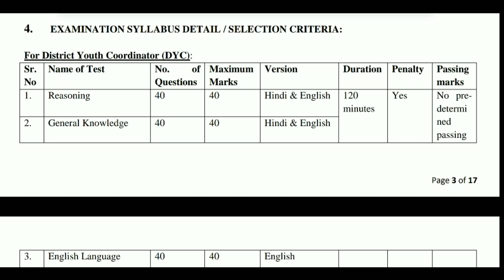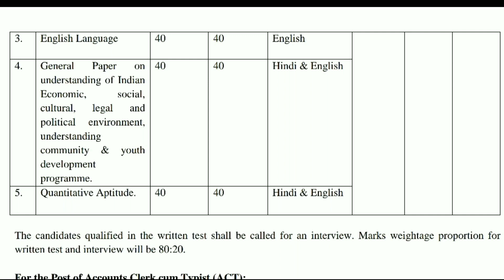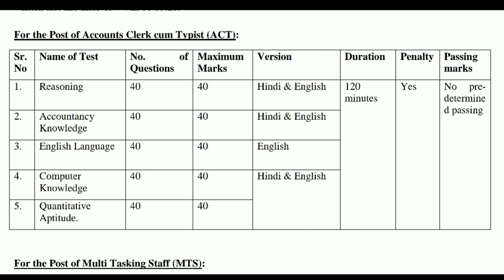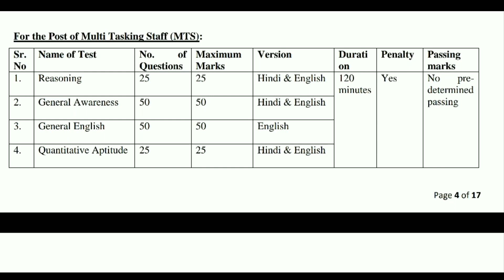Syllabus full details Nehru Yuva Kendra Sangathan (NYKS)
Nehru Yuva Kendra Sangathan (NYKS)

Notifications link pdf